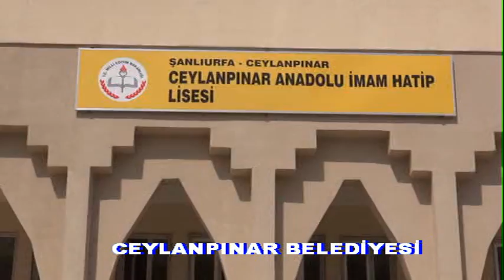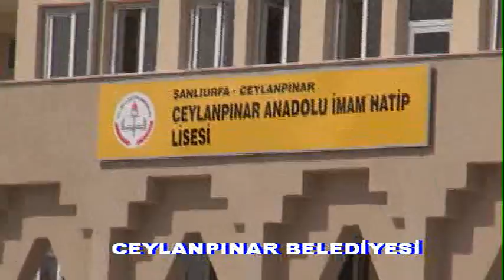Ceylanpınar Belediyesinden Bir Fidan da Sen Dik Kampanyası 16 Aralık 2014